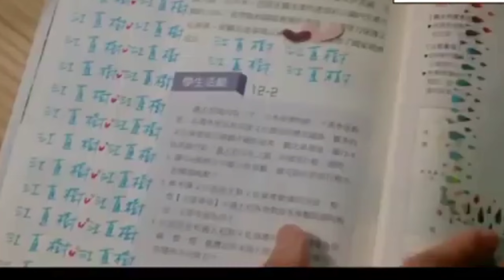Mizo hla thar korean music love story song mix 2023